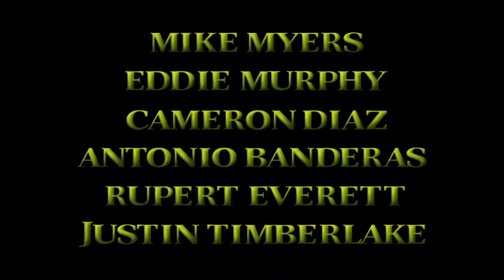Shrek The Third Has A Game That Exists....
Shrek The Third is a movie that exists, It also has a game that exists. In Todays dreamworks review, let's take a look at Shrek The Third's video game and see what it's all about!